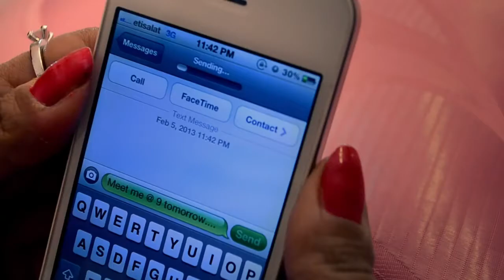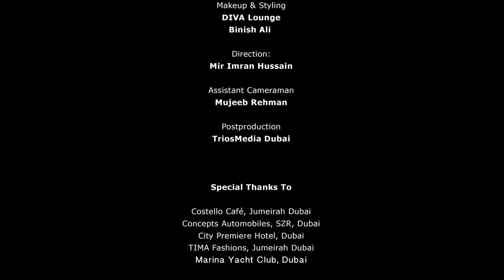DIL JANIYA Serene Humayun Official Full Video